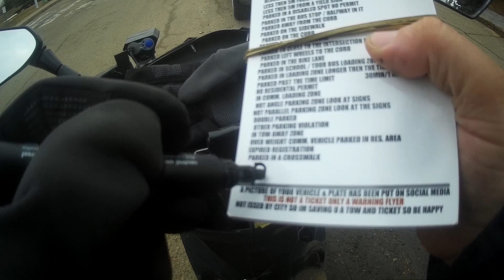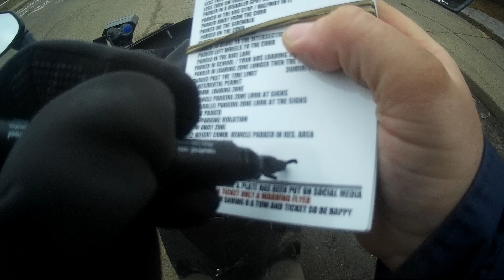WORLDS MOST STUPIDEST PEOPLE